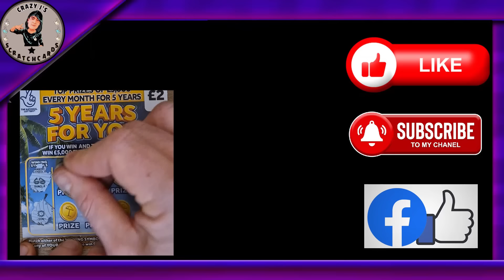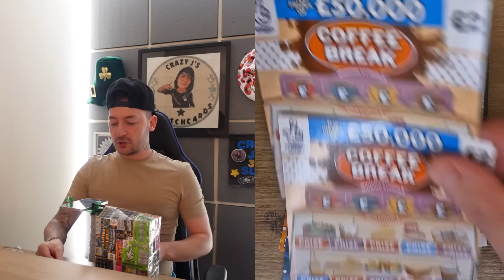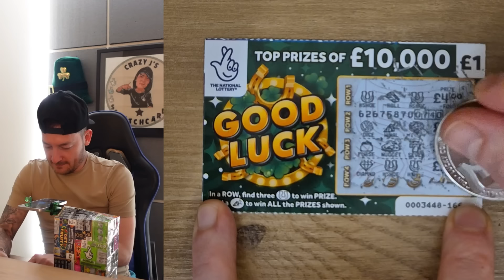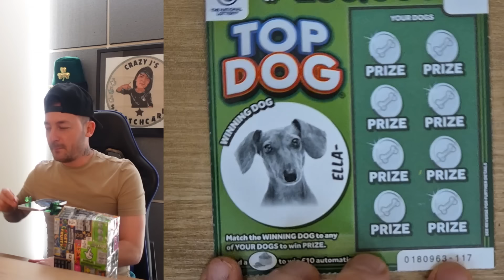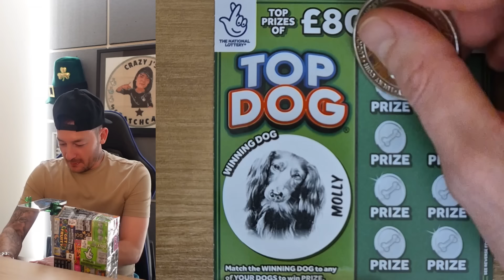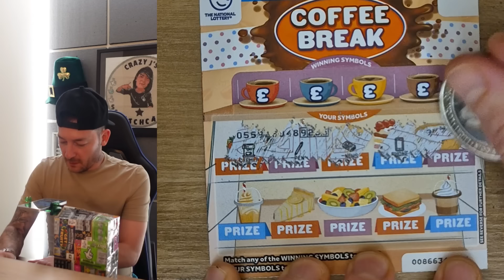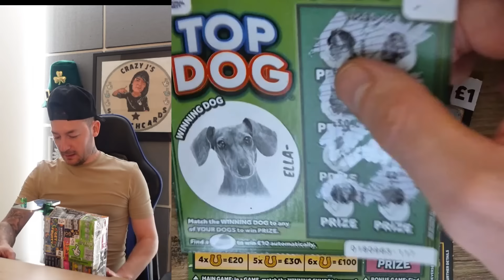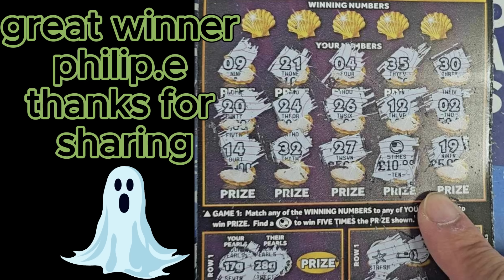THE SCRATCH CARD ROLLOVER (PART 3) THE CRAZY J'S £68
PART 3 OF THE CRAZY J'S ROLLOVER WITH JO MY MEMBER
£68 WORTH OF UK SCRATCH CARDS TODAY ROLLED OVER FROM PART 2
LETS SEE WHATS IN STORE IN TODAYS SCRATCH ?